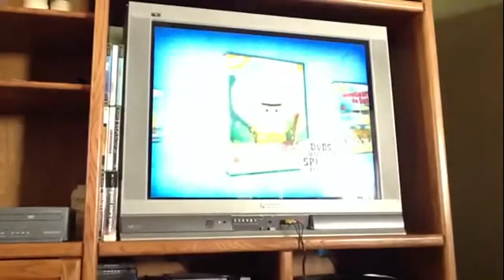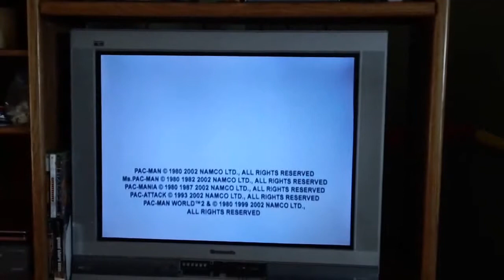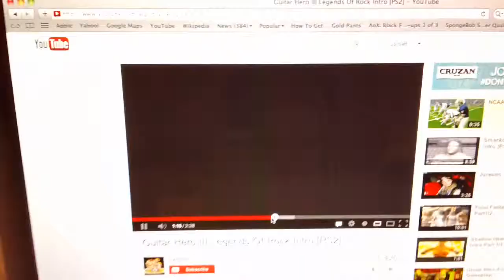User Videos In A NutShell